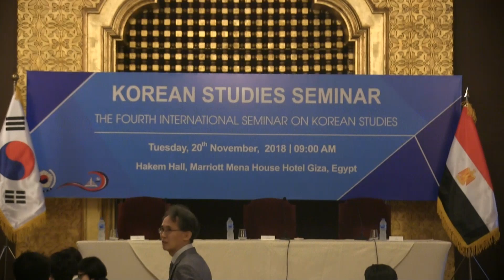제4차 아중동 한국학 국제세미나 스케치 영상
주이집트대사관은 아인샴스대학교와 공동 주관으로 11.20(화) 오전 카이로 메나 하우스 호텔에서 제4차 아중동 한국학 국제세미나를 개최하였습니다.

윤여철 대사는 축사를 통해 2015년에한국학 세미나가 국제세미나로 확대 개편된 이래 동 세미나가 아중동지역 내 유일한 한국학 국제세미나로 자리 잡게 되었다면서, 이러한 한국학 진흥을 통하여 아중동 지역 국민들의 우리 문화에 대한 이해 증진에 기여하고 있다고 평가하였습니다.

동 한국학 국제세미나는 Mona Fouad 아인샴스대 학장, Alaa Fahmy 한-이집트친선협회장 그리고 김수완 한국외국어대 교수를 포함하여 170여명이 참가한 가운데 성황리에 개최되었습니다.